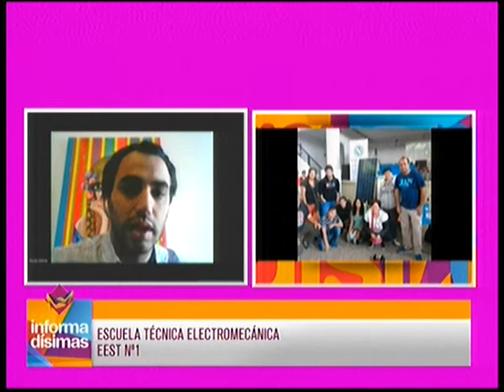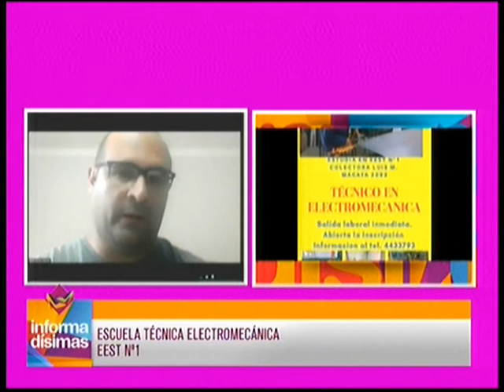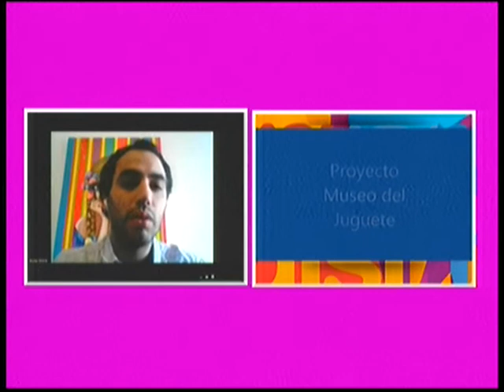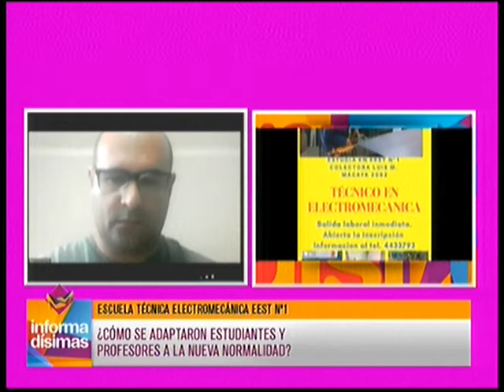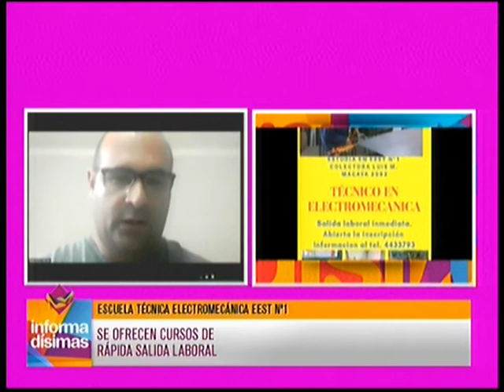Se ofrecen cursos de rápida salida laboral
Profesores Escuela Técnica Electromecánica EEST Nº1 - Ramiro Guillermo y Nicolas Molina dialogaron con Informadisimas por Eco TV y la 104.1 Tandil FM.